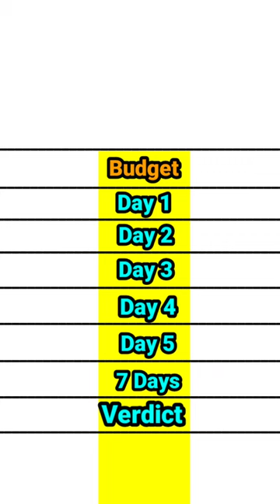PS 1 vs PS 2 first week ind box office collection comparison shorts।।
PS 1 vs PS 2 First week box office collection comparison

ps 1 vs ps 2 movie day 1 collection comparison
ps 1 vs ps 2 movie day 2 collection comparison
ps 1 vs ps 2 movie day 3 collection comparison
ps 1 vs ps 2 movie day 4 collection comparison
ps 1 vs ps 2 movie day 5 collection comparison
ps 1 vs ps 2 movie day 6 collection comparison
ps 1 vs ps 2 movie day 7 collection comparison

Ponniyin selvon 2 day 6 box office collection shorts

Ponniyin Selvan: 2 / PS 2 6th Day Box Office Collection

Ponniyin Selvan: 2  / PS 2 Day 6 Tamilnadu Box Office Collection Reports .

Ponniyin Selvan 2 Movie 6 Day  / Ponniyin Selvan 2 Movie Day 6 / Ponniyin Selvan 2 Movie First Day Tamilnadu Expected Box office Collection

Ponniyin Selvan: 2  / PS-2  Movie Total day Wise  worldwide box office reports Ponniyin Selvan: 2   2023 Tamil,Hindi, Telugu, Kannada  Movie  Worldwide Total Pre release Business  Box office Collection Reports Analysis and Status  - Hit or Flop  Cobra Movie Worldwide Box Office Collection Reports : Ponniyin Selvan: 2   Movie Got Excellent Review and Response From Public and Critics.

Ponniyin Selvan 2 Movie Cast :

Vikram as Aditha Karikalan | Aishwarya Rai Bachchan as Nandini , Sara Arjun | Jayam ravi as Arulmozhi Varman & Raja Raja Cholan | Karthi as Vallavaraiyan Vanthiyathevan | Trisha as Kundavai | Aishwarya Lekshmi as Poonguzhali | Sobhita Dhulipala as Vaanathil |
prabhu as Periya Vellar  Boothi Vikramakesari  R. Sarathkumar as Periya Pazhuvettaraiyar | Vikram Prabhu as Parthibendra Pallavan | Jayaram as Azhwarkadiyan Nambi | Prakash Raj as Sundara Chola Parantaka Chola II

Directed by : Mani Ratnam
Screenplay by : Elango Kumaravel
Dialogues by : B. Jeyamohan
Produced by : Lyca Productions
Cinematography : Ravi Varman
Edited by : A. Sreekar Prasad
Based on : Ponniyin Selvan Novel by Kalki Krishnamurthy
Release Date : 28 April 2023

Ponniyin Selvan: 2   movie Total  collection Ponniyin Selvan: 2   movie Collection
Ponniyin Selvan: 2   box office
Ponniyin Selvan: 2   movie Day wise box office,
Ponniyin Selvan: 2   movie worldwide collection Ponniyin Selvan: 2   movie worldwide box office
Ponniyin Selvan: 2   movie Response
Ponniyin Selvan: 2   movie Review
Ponniyin Selvan: 2   movie Public  Review
PS 2 Tamil Movie
PS 2 Hindi Movie
PS 2 Telugu Movie
PS 2 Kannada Movie
PS 2 Malayalam Movie

Ponniyin Selvan 2 Tamil Telugu Movie Official Trailer Reaction and Response is too Good and Created Record

Ponniyin Selvan 2  audio launch maniratname and kutty story Got massive Response from  Fans and Public's

Song: Aakash Gandhi : Liquid time